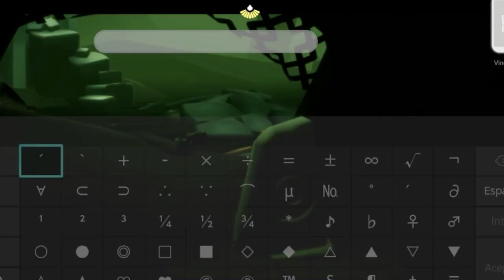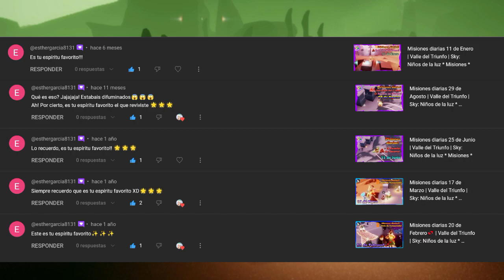Misiones diarias 5 de Agosto + Pasteles + Cristales | Páramo Dorado | Sky: Cotl